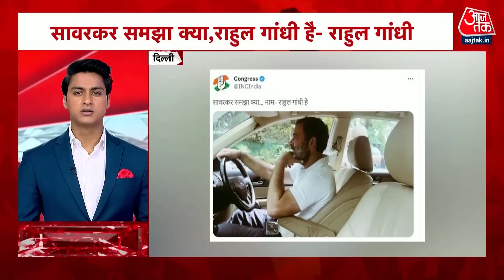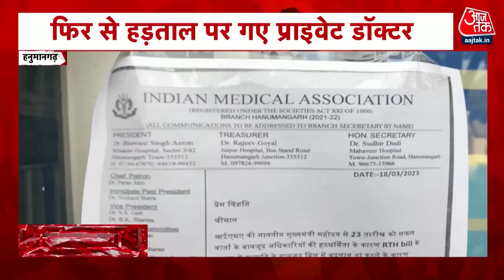सुबह की 100 बड़ी खबरें फटाफट | Headline | Salman Khan | Amritpal Singh | Latest News | Hindi News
बॉलीवुड अभिनेता सलमान खान को दोबारा मिली धमकी, 18 मार्च को ईमेल से मिली थी धमकी... सलमान खान को मिली धमकी के बाद FIR दर्ज, उनके घर की बढ़ाई गई सुरक्षा